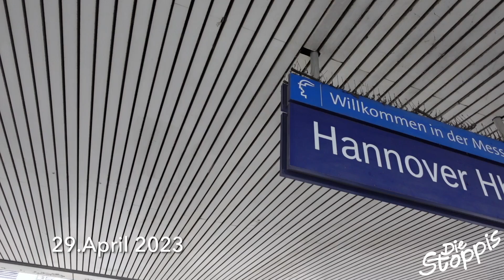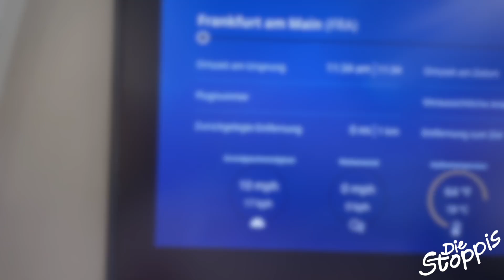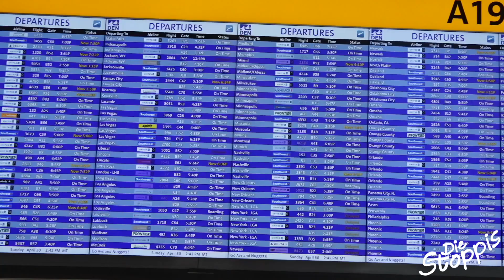Orlando Tour 2023 | Tagebuch #1 | Anreise - unser Flug wird kurzfristig storniert!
Tagebuch Eintrag #1

Hallo ihr Lieben, wir nehmen euch mit während unserer Reise nach Orlando in Florida.

Unsere Reise begann am 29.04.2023 und war dann doch schon ein unerwartetes erstes Abenteuer. Mitten in der Nacht wurde unser Flug nach Orlando einfach storniert.

Wie wir dann am Reiseziel angekommen sind, seht ihr in unserem Anreisevideo.

Dazu gibt es eine kleine Roomtour durch unser Apartment in Kissimmee.

Wir wünschen euch nun viel Spaß beim Anschauen!

INTRO
Alle Aufnahmen haben wir während unserer Tour selbst aufgenommen.

Text by Kevin & Musik by Niko Stautmeister - @Niko_Stautmeister
Danke von Herzen ♥️!